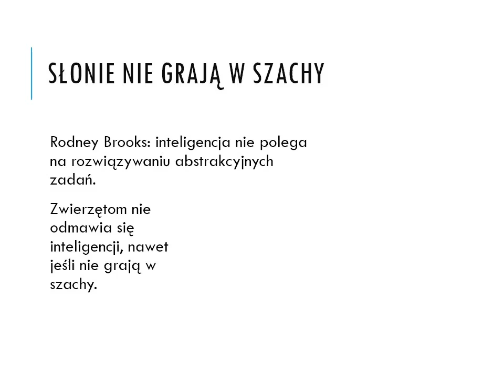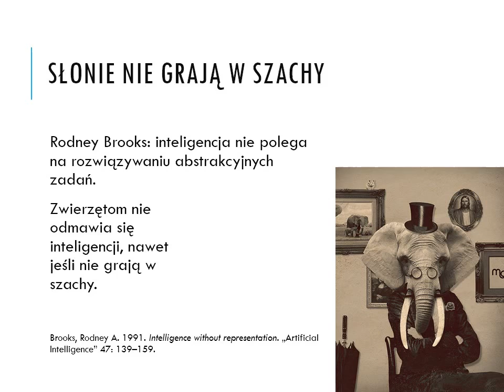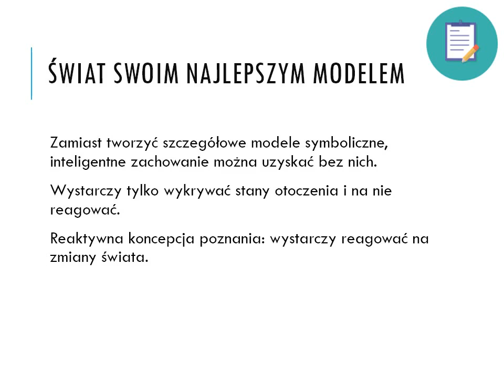Wstęp do kognitywistyki, wykład 13: Rola reprezentacji. Robotyka… Świat jako swój najlepszy model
Wstęp do kognitywistyki, wykład 13: Rola eksplanacyjna reprezentacji. Robotyka i poznanie rozproszone
Świat jako swój najlepszy model